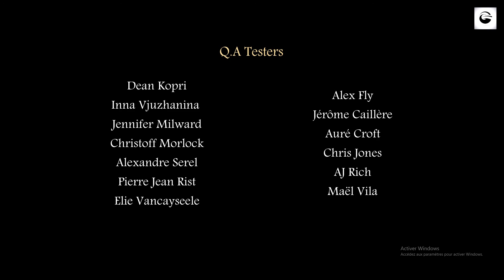Tomb Raider The Dagger Of Xian Démo PC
Bonjour les amies aujourd'hui je vous propose une vidéo sur la démo de Tomb Raider The Dagger Of Xian de Nicobass bonne vidéo